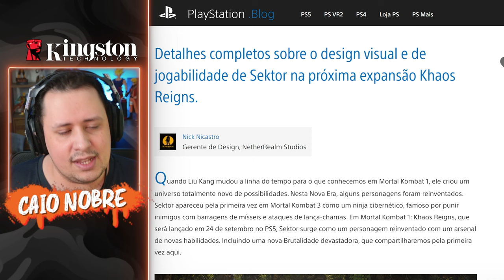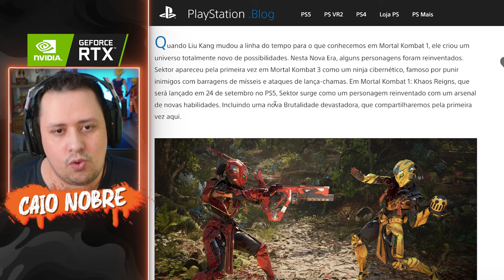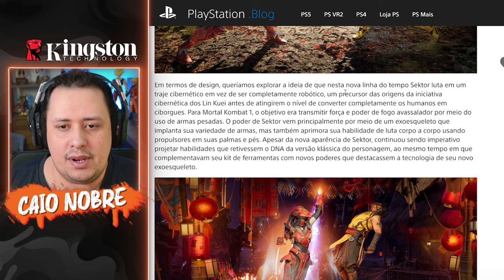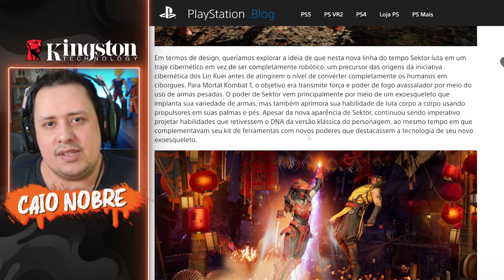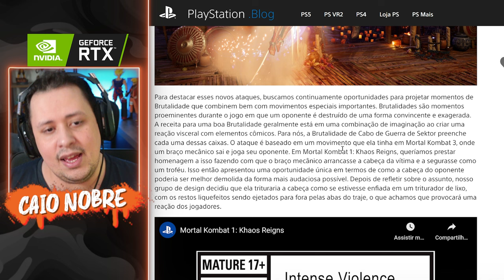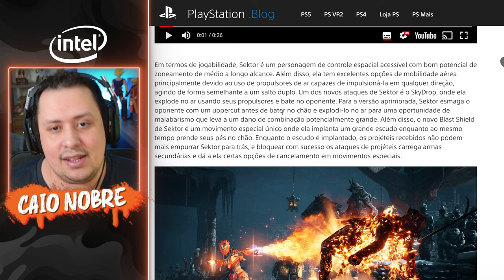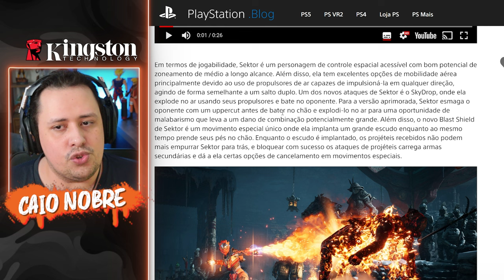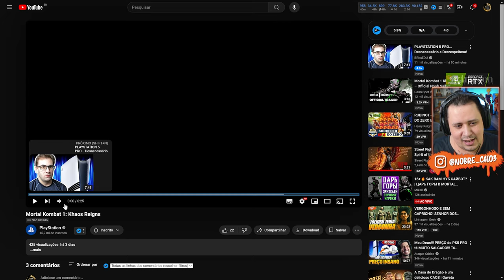VEM VER! SAIU NOVO BRUTALITY da SEKTOR e uma TONELADA de DETALHES da LUTADORA! - MORTAL KOMBAT 1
Nosso PC Gamer:
Proc: Intel Core i7 14700k 3.4Ghz (Fornecido pela  @Intel )
Mobo: MSI Pro Z790-P WIFI (Fornecida pela  @Intel )
Microfone: HYPERX QuadCast
SSD: TeamGroup T-Force Delta 500gb
Fonte: Corsair TX850 W